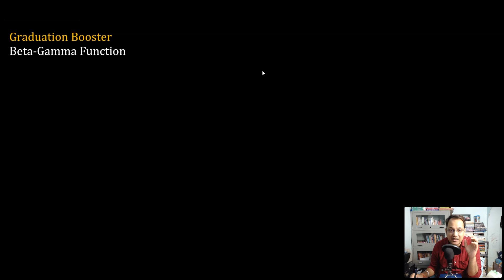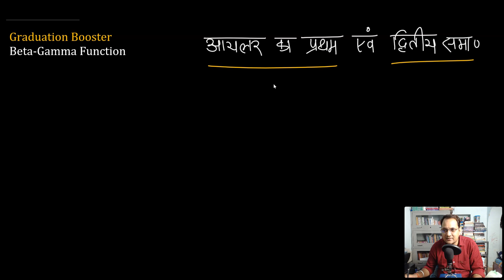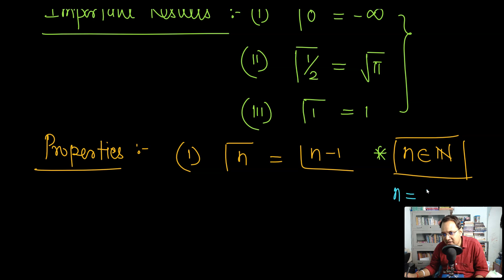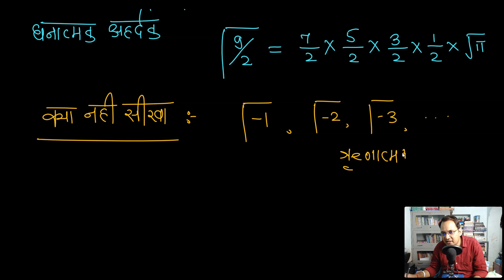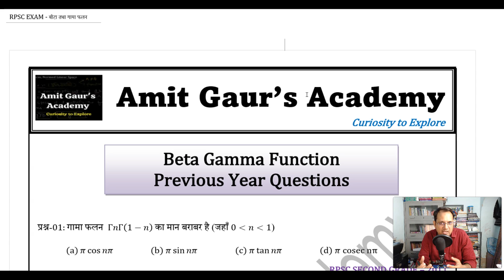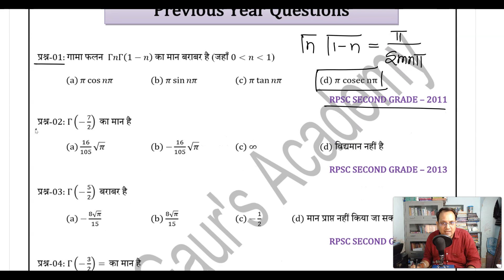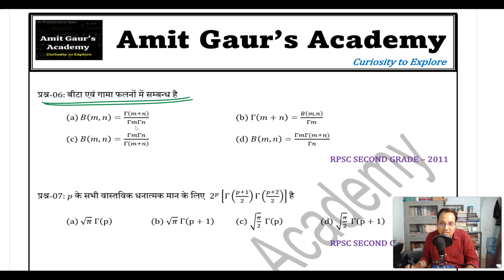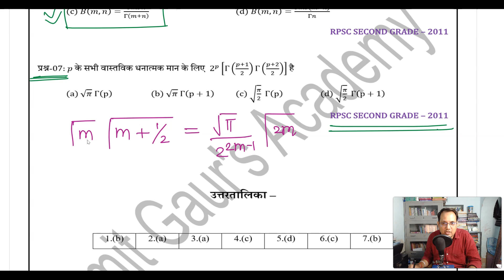Graduation Booster Beta Gamma Function | RPSC Second Grade Maths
ग्रेजुएशन बूस्टर सीरीज में सभी टॉपिक का सार और उस पर जुड़े पिछले वर्षो में आये प्रश्नों का हल एवं उन प्रश्नों के आधार पर आगे क्या सम्भावना हो सकती है उसका विश्लेषण शामिल है |